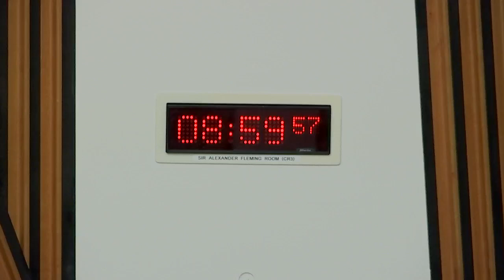Standards and Procedures and Public Appointments Committee - 7 October 2021